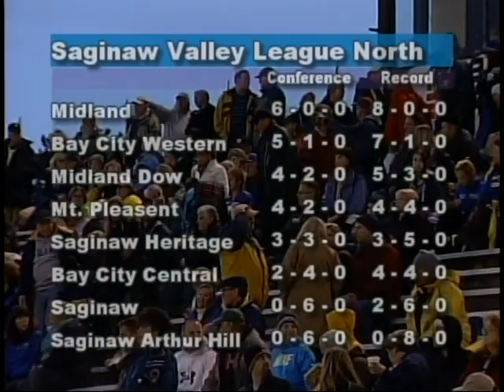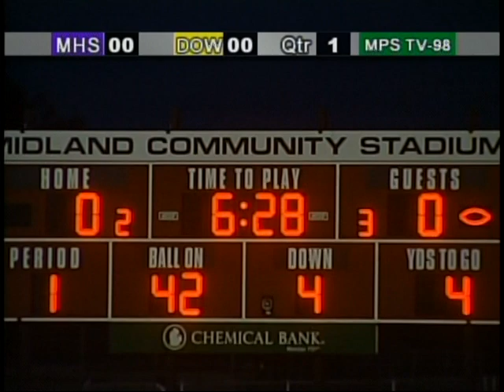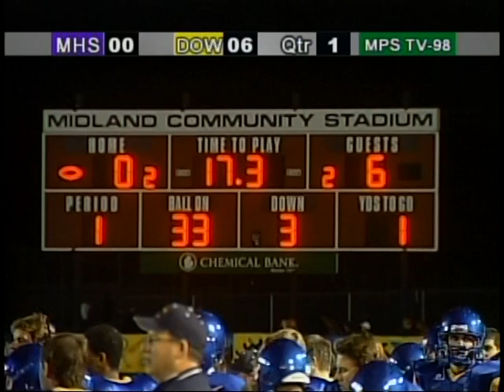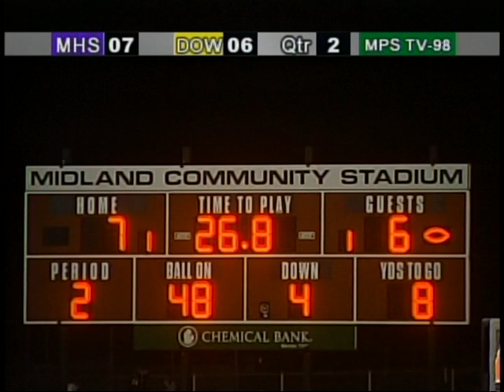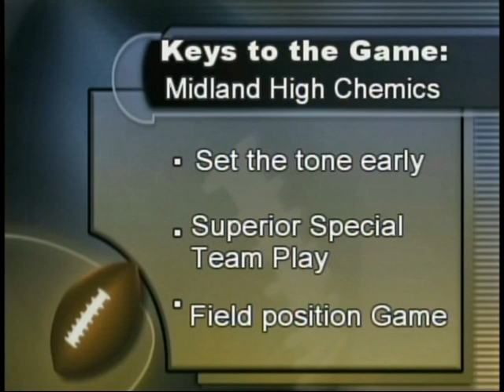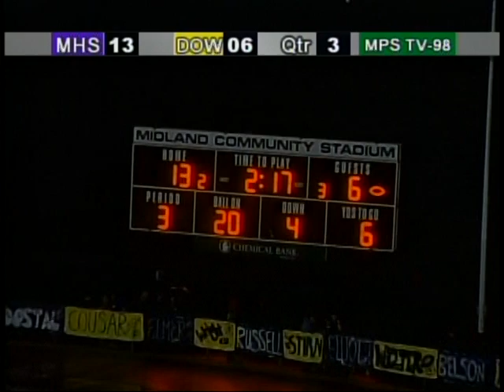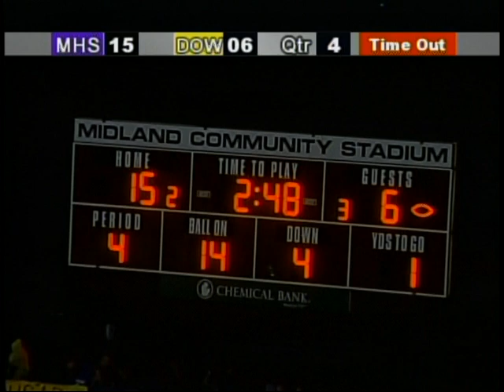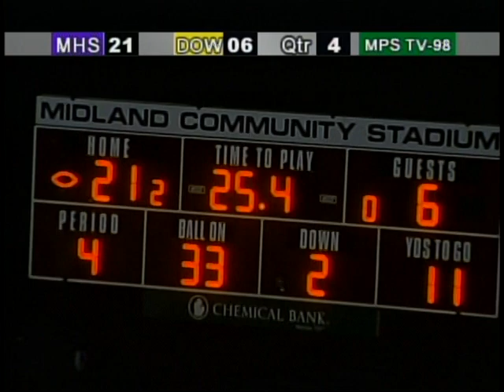Midland High Chemics vs. H.H. Dow High Chargers Football Game - October 19, 2012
Midland High School Chemics defeat the H.H. Dow High Chargers 21-6 on October 19, 2012 during the annual cross-town rivalry football game at the Midland Community Stadium in Midland, Michigan. Both teams play in the Saginaw Valley League North conference in the MHSAA. This game was recorded and produced by MCTV in association with MPS-TV.